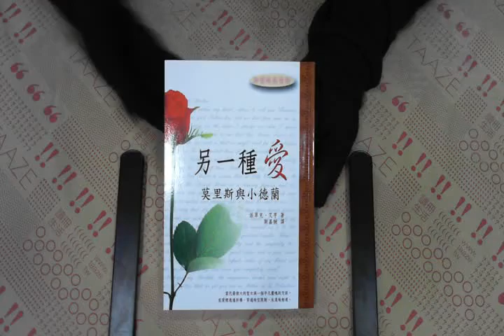TAAZE｜另一種愛－莫里斯與小德蘭 二手書書況 9789575464998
TAAZE｜讀冊生活網路書店「另一種愛－莫里斯與小德蘭」，找二手書請至